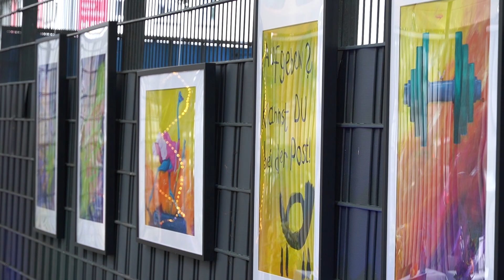Jahresempfang 2023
Gelungener Jahresempfang des BWMK mit philosophischer Festrede von Professor Klaus-Jürgen Grün im Brockenhaus Hanau.